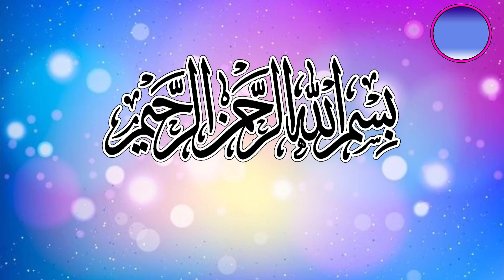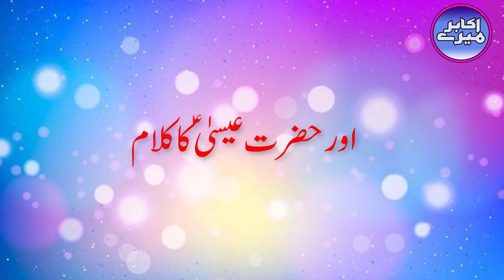Najashi Ka Darbar | Hazrat Jafar RA Najashi Ke Darbar Main | Court Of Najashi 2024 | Mere Akabir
When the Muslims migrated again to Abyssinia, there were 83 men and 18 women in this caravan, so when this divine family reached Abyssinia. The disbelievers heard that the King of Abyssinia had given refuge to the Muslims and that he treated them with dignity and goodness and did not interfere in their religion. So he gave many gifts to Umar, Ibn Al-Aas and AmaraIbn al-Waleed (RA) was sent to the court of Najashi as a delegation.After presenting the gifts, these people said to Najashi, "O king! Some ignorant people of our nation are in your country. These people are dangerous. They have left the religion of their fathers and adopted a new religion. These people try to convert others into this new religion. You should not give them shelter in your country but hand them over to us. Lest it be a temptation here toospread outNajashi said. I cannot entrust them to you until I call these people and hear their answer. Then Najashi called the Muslims and charged them with the delegationAsked to answer.On behalf of the Muslims, Hazrat Jafar came forward and spoke: O King! We were stuck in ignorance before. They used to worship idols. They ate the flesh of dead animals. They used to commit obscenities. They used to die fighting each other. They used to hurt the neighbors.

Allah Ta'ala took pity on our condition and sent one of His messengers to us. We are well aware of the nobility, truthfulness, honesty and piety of this Holy Prophet of Allah. He taught us to know Allah as one, worship idols, speak the truth, live in harmony with each other, treat your neighbors well. Don't spread mischief, don't commit indecency, avoid bad language, don't eat the property of Tayyam, pray, fast, give charity and perform Hajj. O king! We accepted this teaching of the Prophet of AllahDid it and we believed in it. So it is all our fault. Hazrat Jafar's speech had a great impact on Najashi. He said: Your ProphetBut recite some of the message that God has revealed. Hazrat Jafar recited a part of Surah Maryam on the occasion. After hearing this surah of the Holy Quran, Najashi said. This speech and the speech of Hazrat Jesus (peace be upon him) are two lights of the same lamp.